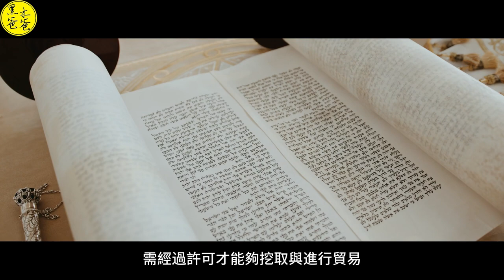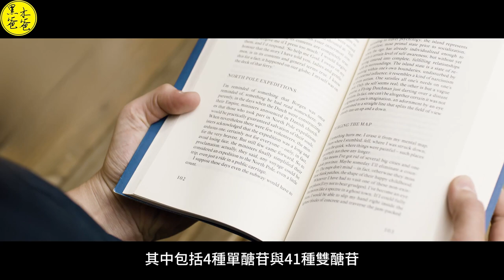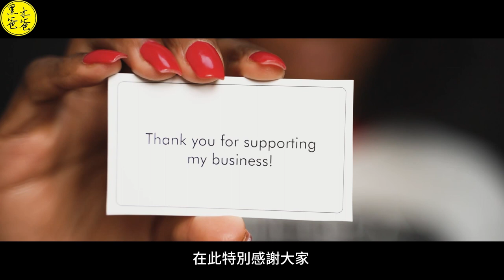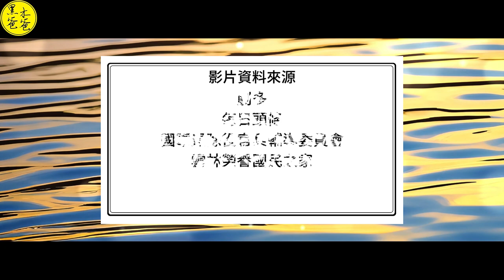改善記憶力 肉蓯蓉 (一) 介紹、營養素、副作用、注意攝取時期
肉蓯蓉是一種本土藥草，在中藥的使用已有數百年甚至數千年的歷史。
中藥典籍記載的肉蓯蓉時間軸。

肉蓯蓉的用途已經演變了近 2000 年。

現存最古老的草藥經典《神農本草經》（約西元 100 年）中對肉蓯蓉有描述。 此後，《藥性論》、《本草綱目》、《本經風源》等歷代著名中藥典籍中均有記載。 它是中國歷朝歷代治療慢性腎臟病最常使用的藥物。

 2000年和2005年，C. Deserticola在《中國藥典》（2000年版）中重新收編，而C. tubeulosa則作為替代品列入《中國藥典》（2005年版）。

在中國製造的由肉蓯蓉（如其萃取物）或含有肉蓯蓉（如製劑）的產品不受限制。

肉蓯蓉最初記錄在《草藥典》中，這是一本關於藥用植物的受人尊敬的文本，寫於公元 200 年至 250 年左右。

文中稱肉蓯蓉是能調「五勞七傷」的草藥。

五勞：
1.久視傷血
2.久立傷骨
3.久行傷筋
4.久臥傷氣
5.久坐傷肉

七傷：
1.憂愁思慮傷心
2.大怒氣逆傷肝
3.形寒飲冷傷肺
4.大飽傷脾
5.強力舉重、久坐濕地傷腎
6.恐懼不節傷志
7.風雨寒暑傷形

影片段落：

00:00 片頭
00:57 介紹

含有的營養素：

06:17  1. 苯乙醇苷(PhGs)
07:03  2. 環烯醚萜類
07:36  3. 木脂素
07:59  4. 多醣
08:19  5. 維生素A
08:40  6. 維生素C
09:00  7. 膳食纖維
09:15  8. 微量元素
09:31  9. 其他化合物
10:01  含有的營養素總結
12:15  肉蓯蓉的副作用
14:00  需注意肉蓯蓉攝取的時期
14:33  片尾